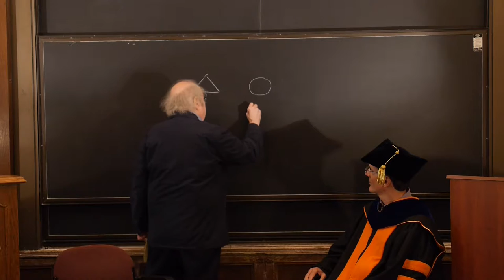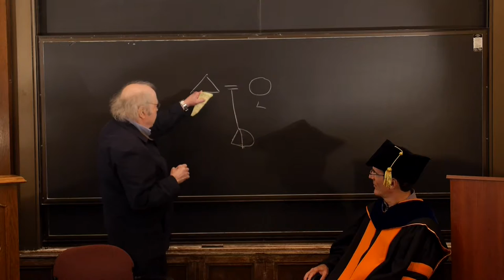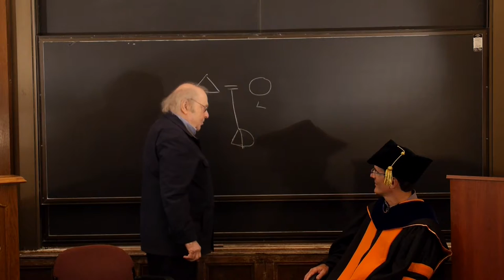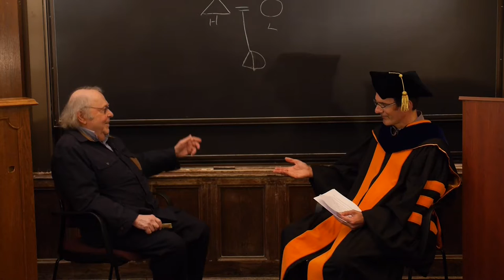Latke vs. Hamantash | Between Two Lecterns Interviews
In a world fraught with political tension, philosophical differences, disenfranchisement, and religion-based conflict, the only real question is...Latke or Hamantash? David Nirenberg, Dean of the Division of the Social Sciences at the University of Chicago, interviews faculty of the Social Sciences to get at the heart of the matter in his groundbreaking series, "Between Two Lecterns." Hear from world-renowned scholars as they explore this critical, age-old question through the lens of their disciplines.